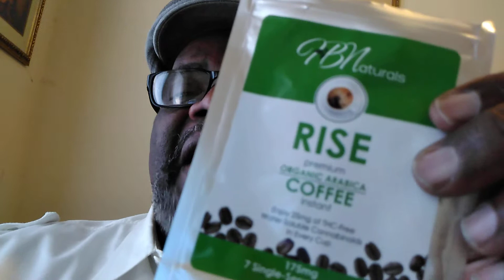HB Naturals Great Products And Business Opportunity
Join HB Naturals, start making money from home with our great business opportunity.